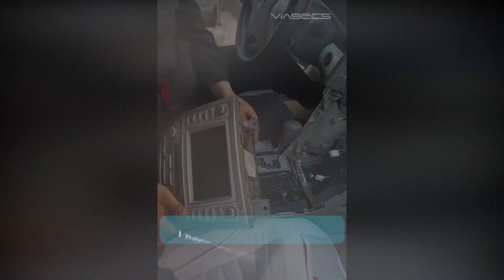Toyota Camry 2007-2011 Car Radio Removal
Designed for 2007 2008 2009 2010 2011 Toyota Camry, Comes with Stereo Dash Kit by ViaBecs. The android car radio also comes with plug and play harness. Easy to install. It will meet your needs.

Upgrade 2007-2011 Toyota Camry Stereo
Purchase link on Amazon

Android 10.0 4G + 64G
Built-in DSP, Carplay, and Bluetooth 5.0
Don't need to order an extra apple carplay dongle.
Our bluetooth car stereo can support wireless and wired apple car play.
Comes with a 1280 x 720P IPS screen.
Support wifi and phone hotspot.

apple car play Camry android head unit wireless apple carplay